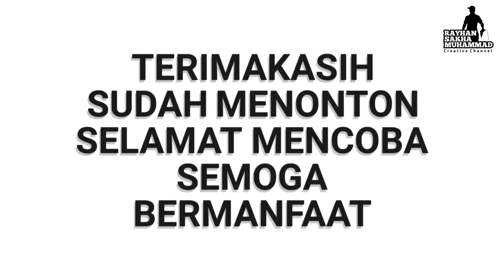Belum banyak orang yang tahu ! Seperti ini cara mudah untuk melepas paku rivet yang sudah terpasang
Cara mudah untuk membuka atau melepaskan paku rivet yang sudah terpasang.